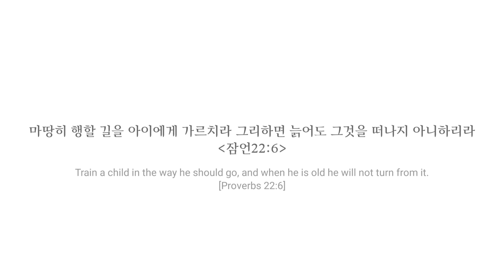[추억] 가평별곡 전용 놀이터 Only our playground